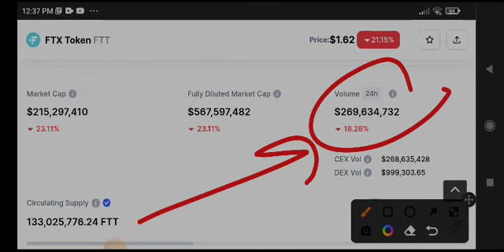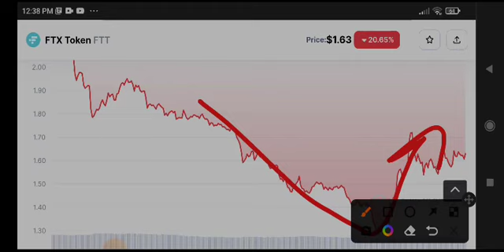FTT Big News Today! FTX FTT Price Prediction